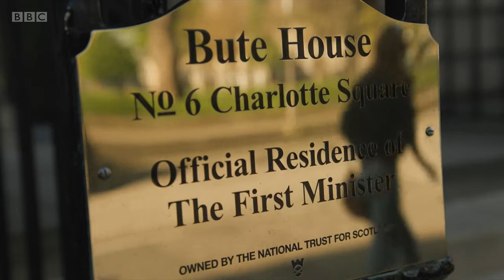Newsnight - 10th May 2021 (ELECTIONS 2021)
This is an episode of BBC's Newsnight on Monday 10th May 2021 - hosted by Emily Maitlis in London and Kirsty Wark in Edinburgh, who are joined by guests to discuss the aftermath of the 2021 elections.